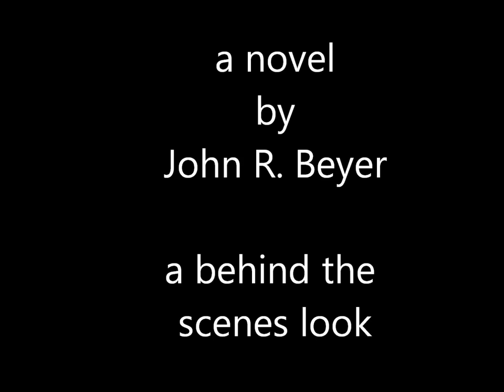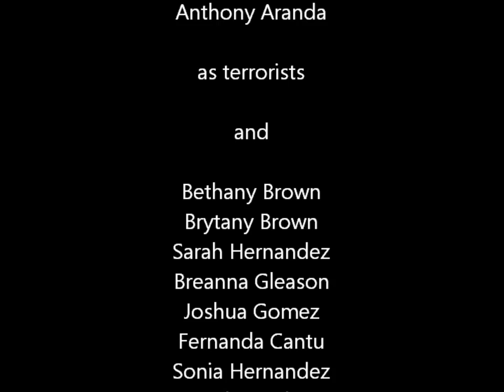Soft Target - Behind the Scenes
These are outtakes and behind the scene footage of the filming of the trailer for John R. Beyer's latest novel, Soft Target.